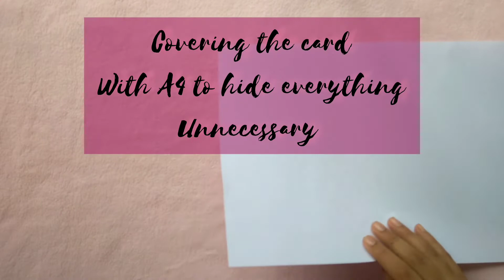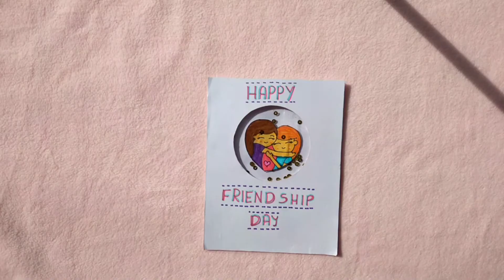Diy friendship day Card idea